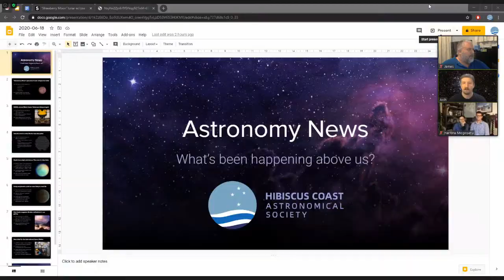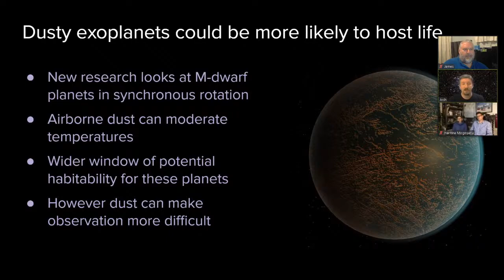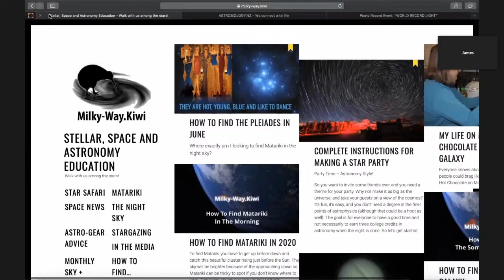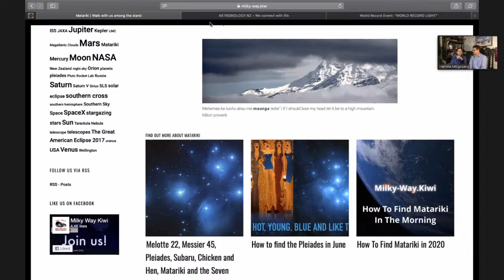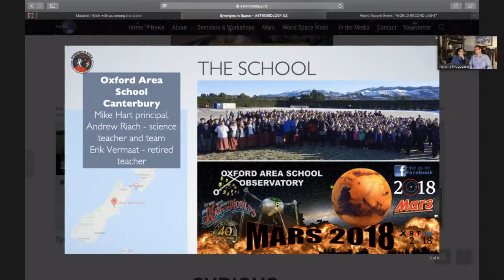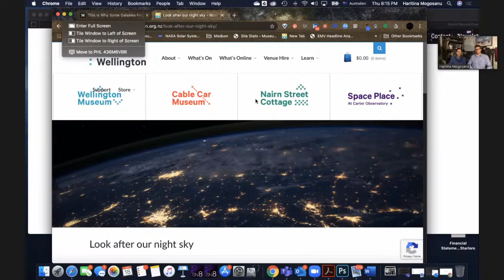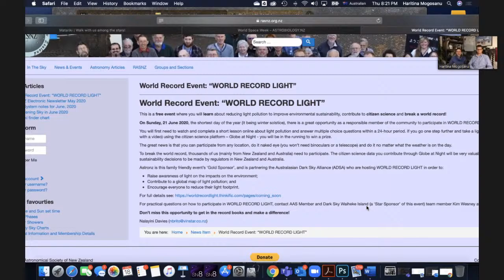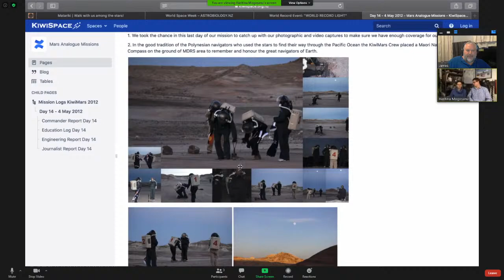Haritina Mogoșanu and Sam Leske from Milky Way Kiwi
With the support of Wellington Museums and Space Place and the Dark Sky section of the Royal Astronomical Society of New Zealand, Haritina is launching a Wellington-wide and hopefully country-wide project where we are calling for citizen scientists to help us measure light pollution around the city.